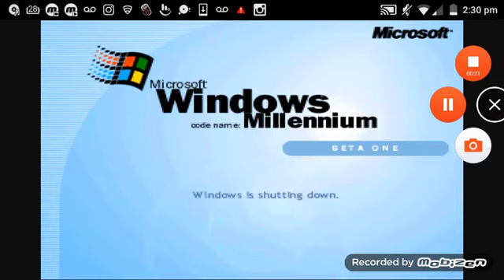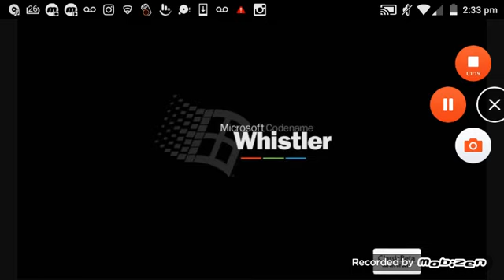Microsoft Windows 2000 to Whistler Startup and Shutdown sounds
Microsoft Neptune
Microsoft Windows Millennium
Microsoft Codename Whistler 2257
Microsoft Odyssey
Microsoft Windows ME (Millennium Edition)
Microsoft Codename Whistler
Microsoft Codename Whistler Build 2419
Microsoft Codename Whistler Beta 2 Release